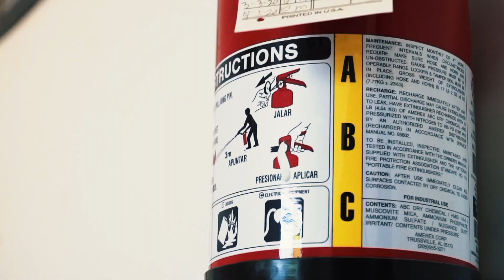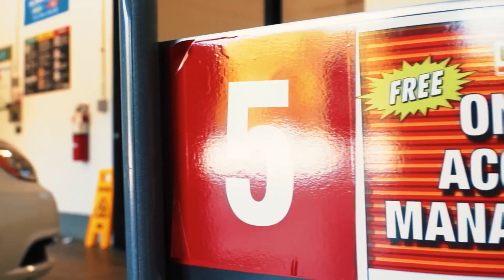MoneyMan Lo - Last Run (Official Music Video) Shot By Pl.Vizionz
RicoShotIt

MoneyMuzik RSI ,From Detroit/ For Verses/Booking or ANYTHING